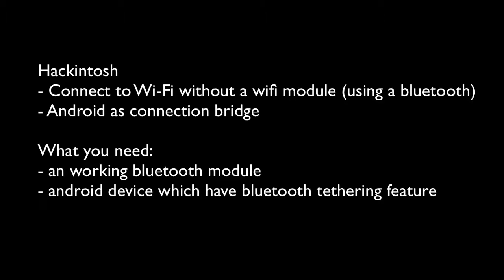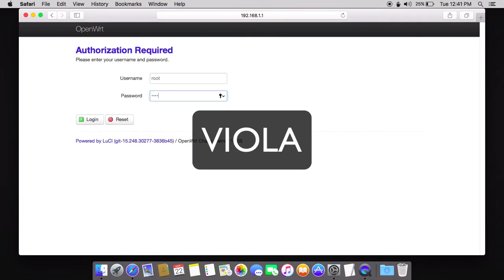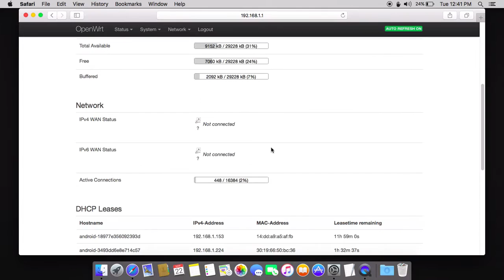Hackintosh - Using Bluetooth to connect an Wi-Fi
this is a simple hackintosh method to connect a wifi using android device as a bridge connection.

in my case, i have AR956x wifi module which not supported yet by OS X, but my bluetooth was working fine.

You need an android device as a connection bridge.